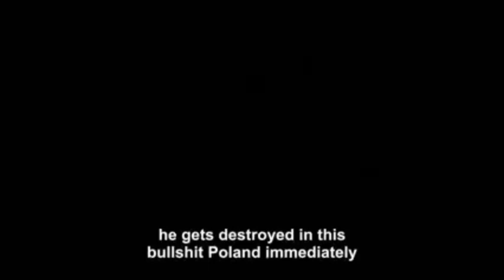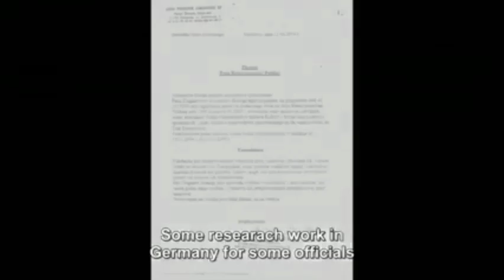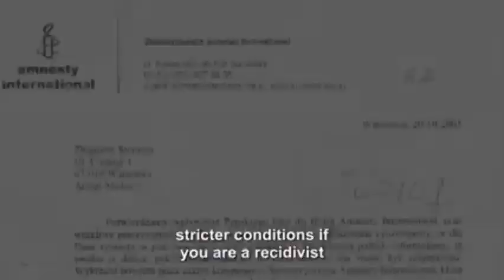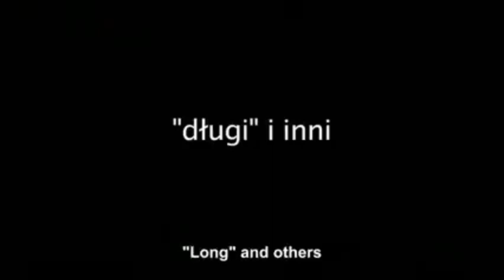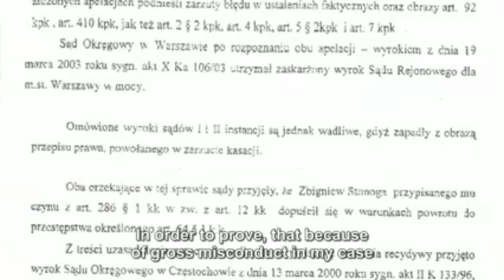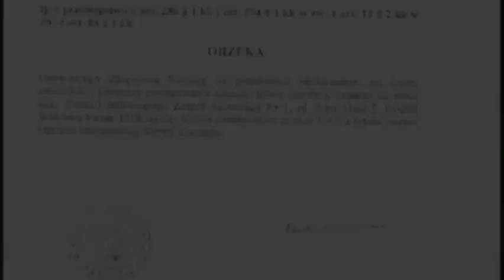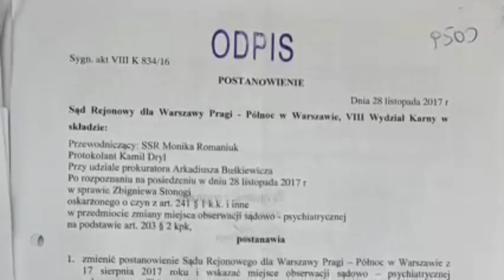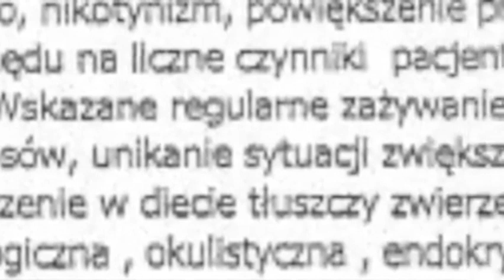20221113 1325 Tragedia , łzy, wściekłość, walka Zbigniew Stonoga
Film z kanału Zbigniew Stonoga